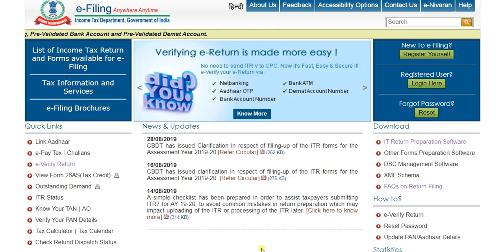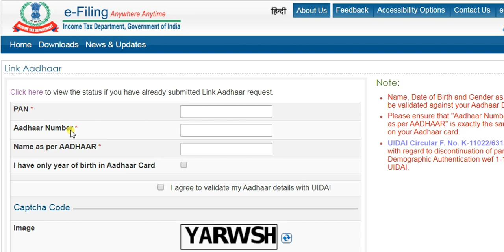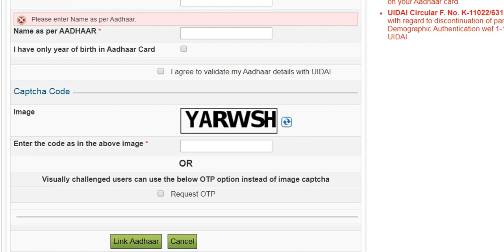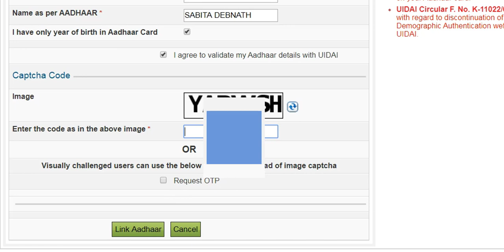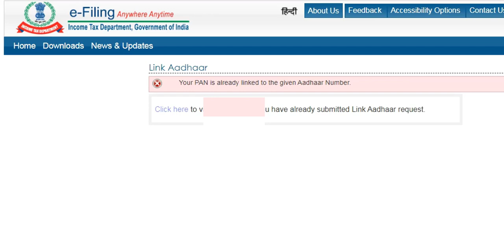Link Pan Card With Aadhar Card In Bangla Step by Step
Aadhar Card Link In Income Tax e-Filing Website. How to link PAN and Aadhaar, you must first visit the Income Tax e-Filing website Click on 'Link Aadhaar' on the side of this website Aadhaar and PAN number must be given to open a new page Then click on the link base again with the captcha code After clicking on the link, a new page will open Application will be sent to UIDAI for linking PAN and Aadhaar. One thing to keep in mind. Before linking, make sure you have all your information in one of the Aadhaar and PAN.
Linking PAN with Aadhaar has now become compulsory.